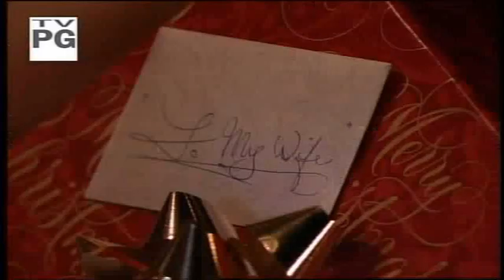AMC 12/27/10 Part 1